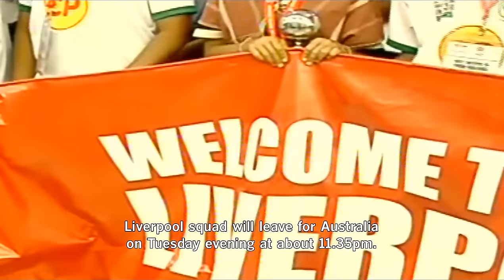Reds arrive in Bangkok, mobbed by fans.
- Liverpool have arrived in Bankgok at 9am on Monday ahead of their 2015 pre-season tour.

- Manager Brender Rodger and his squad were presented with garlands upon their arrival at Suvarnabhumi International Airport.

- They were all smiles as they landed. As always they were “mobbed” by the Kops in Thailand.

- Travelling with the team to Thailand include new captain Jordan Henderson, Marin Skrtel, Adam Lallana and new-signing Joe Gomez.

- Missing from the tour include forward Mario Ballotelli, midfielder Philippe Coutinho and Raheem Stering as he closes in on a £49million switch to Manchester City.

- Badly missed from the fourth visit of the Reds is former captain Steven Gerrard who has completed the move to LA Galazy in the US.

- The Reds are to play Thailand’s True All Stars team at the Rajamangala stadium on Tuesday at 8pm.

- The squad paid respect to the Temple of Emerald Buddha in the Grand Palace in the afternoon and then trained at the pitch.

- Liverpool squad will leave for Australia on Tuesday evening at about 11.35pm.